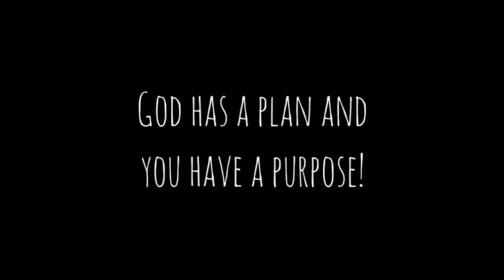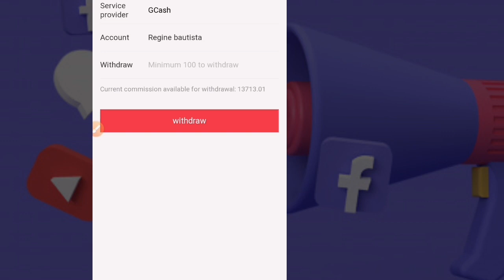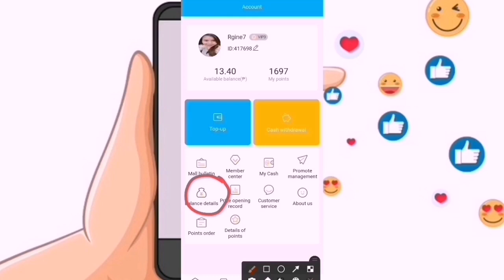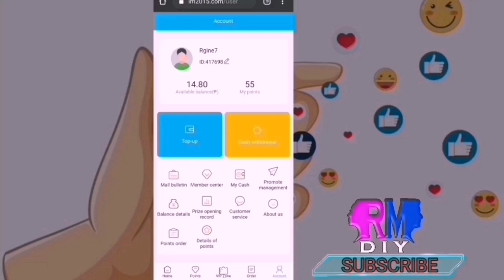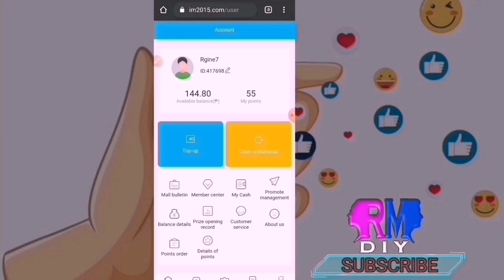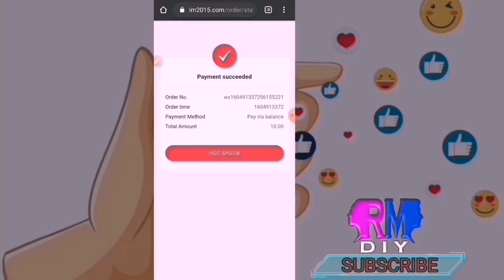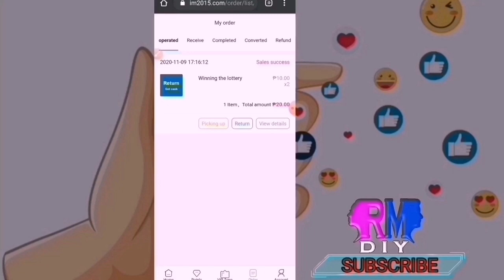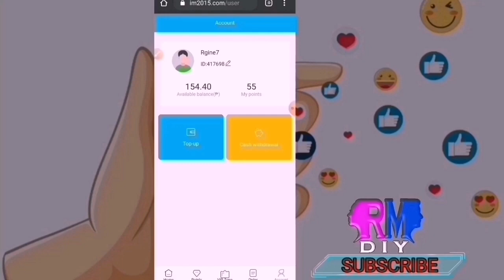NEW SITE 2021 | P13,712 KINITA KO NG LIBRE IN ONE DAY | WITH OWN PROOF | LEGIT PAYING APP 2021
🛠R.M. DIY 🛠

Related:
tiktok Today game app payment proof
tiktok Today paying app
tiktok Today game download
legit apps to earn money
legit apps that can earn money
legit apps that pay real money
legit apps to earn money via gcash
legit horoscope apps
legit apps to hack wifi
legit apps that help you make money
legit iphone hacking apps
legit work from home apps
legit apps in 2021
legit investing apps
legit investment apps philippines
legit iphone apps to make money
legit income apps
legit investment apps in nigeria